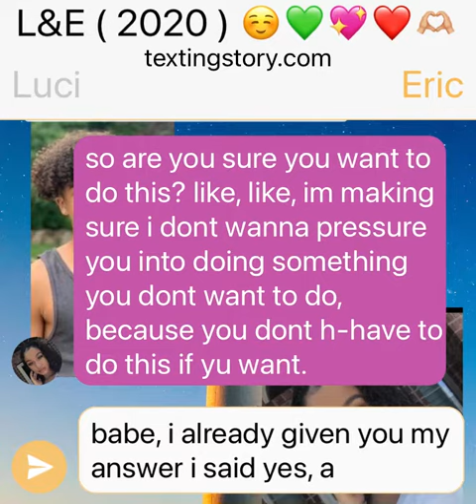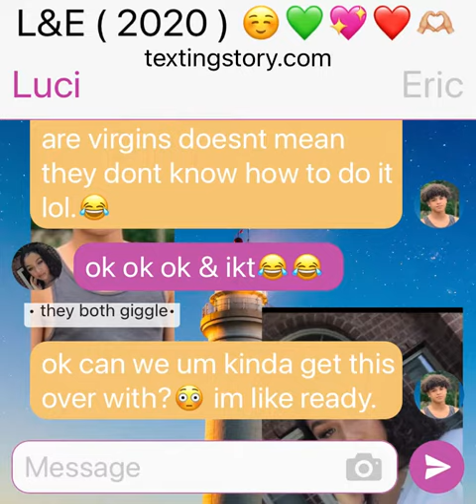E&L ( 2020 ) 🧡💙💚💖 Erics First time.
Yes they wore protection. I just aint put it,😂 but eric had the best time of his life on his first time it was A fun experience 🧡💘💙💙❤️❤️💖💙🧡🥹🌈💖💖

# COUPLE GOALS❤️🧡💙🌈💖💚💘💘✨